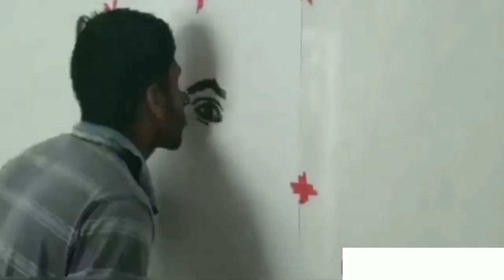tounge use in artist harrsha painting ARTIST VINOD#artistvinod#toungeartist#vinodartist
facebook I'd